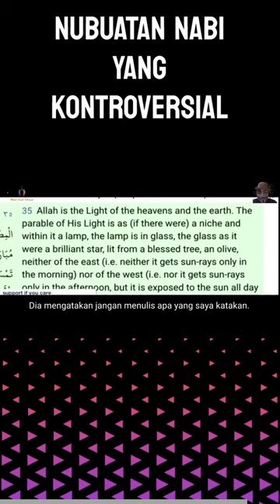nubuatan nabi yang kontroversial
Debat Christian Prince, Debat & Kotbah di jalanan

Beritakan firman; menjadi instan di musim, di luar musim; tegur, tegur, nasihati dengan segala kesabaran dan doktrin. Injil kerajaan ini akan diberitakan di seluruh dunia sebagai kesaksian bagi semua bangsa; dan kemudian akhir itu akan datang. Karena itu pergilah dan jadikanlah semua bangsa murid-Ku, baptislah mereka dalam nama Bapa dan Putra dan Roh Kudus, dan kami akan memberikan diri kami terus menerus untuk doa dan pelayanan FIRMAN.”

Channel Ministry of the WORD milik pengkotbah dari Dorre
dia dan teamnya berkotbah di jalanan negara amerika serikat
dengan berkotbah mereka sering di hampiri dan di tantang muslim, ateis dan bahkan pemuja setan

Video dari channel Ministry of the WORD

bagi yang ingin dukung channel Ministry of the WORD bisa melalui link di bawah ini